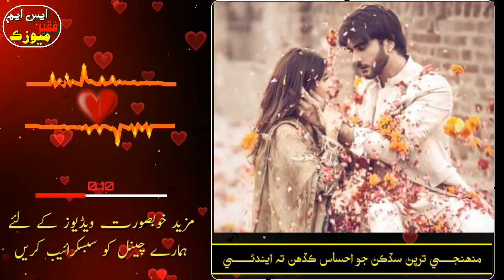Mumtaz molai new song |2019 video Status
SM FAQEER MUSIC